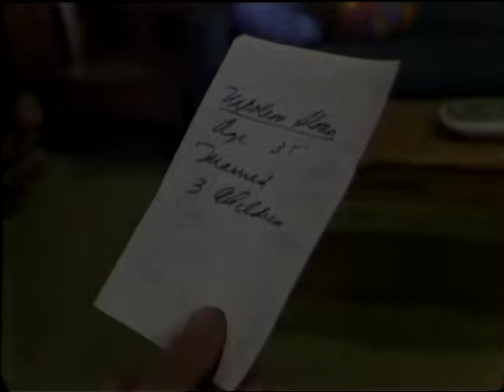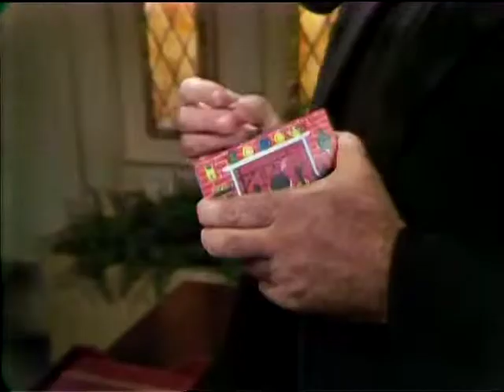Don't Let Me Catch You Praying, Show #176 (1966) | Insight powered by Paulist Productions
A man who considers himself a pillar of the Church and a champion of civil rights is deeply shaken when he learns a Negro family plans to move into his neighborhood.

WRITER
Richard Breen

PRODUCER
James Loren

DIRECTOR
Richard Bennett

ACTORS
Edward Andrews, Ruth Warrick, Philip Abbott, Robert des Londe, Henry Corden, Mimi Dillard, Sean McClory, Chet Stratton, Dick Wilson, Bob Duggan